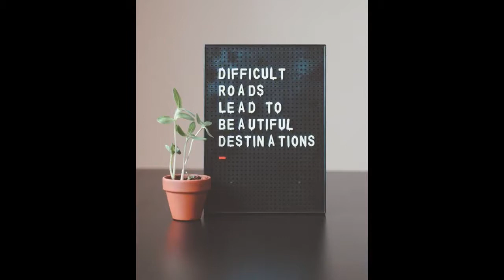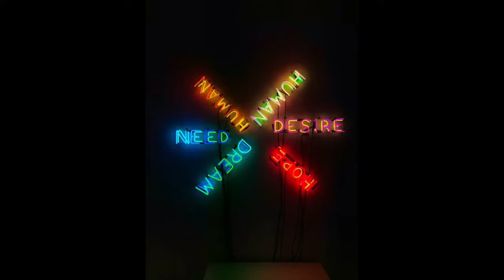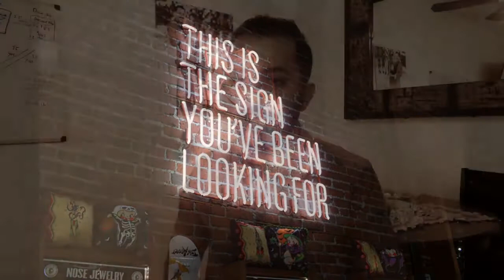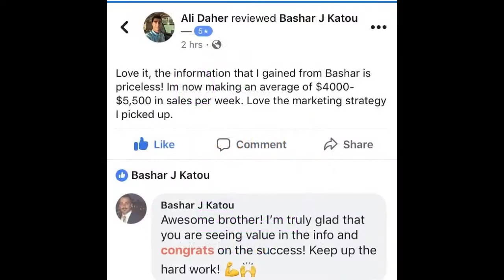How I Went From 150k In Debt To Earning 7-Figures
It wasn't always like this...

Driving a fancy car and fine dining every week.

I remember times when the thought of going to a restaurant would make me sick knowing that mine had gone up in flames(literally...)

I love driving my Bentley, but what I truly love, is being reminded of how far I have come.

I know that feeling all too well, when you feel hopeless, out of luck, and like the world is coming down around you.

It was only 3 years ago that I was looking in every direction to find a way out of where I was. Buried in debt, and with every person on the planet calling me wanting to recoup their share.

I felt like quitting. But the American Dream is a different for me being an immigrant. If you're not from America you understand that. ✅

But being here for a while I understand why the possibilities around us fall on deaf ears when you are used to them.

I chose to see hope and prosperity in the dark moments, and if you take anything from this post you should do the same. My life has evolved but only because I chose to take action, and treat my self like I deserved a better life.

I hope you never feel that down in your life. It happens to the best of us. Which is why I am writing this post. I want to share an amazing gift with you.

What turned me into an underwater restaurateur on the verge of quitting on life to a cash flowing 7 figures a year in only 2 years since my darkest days.